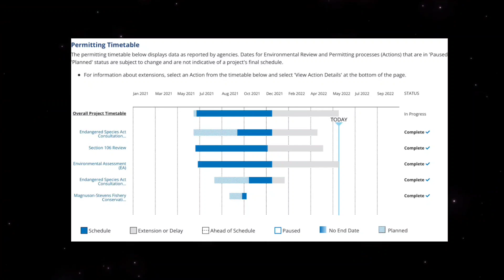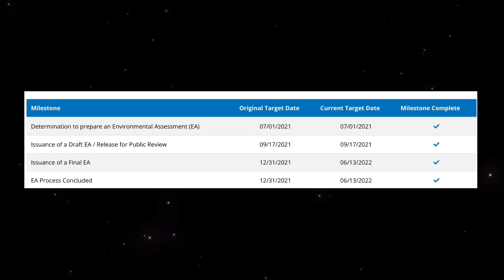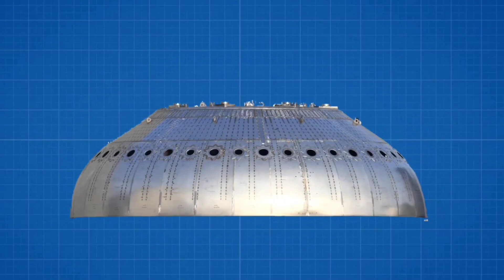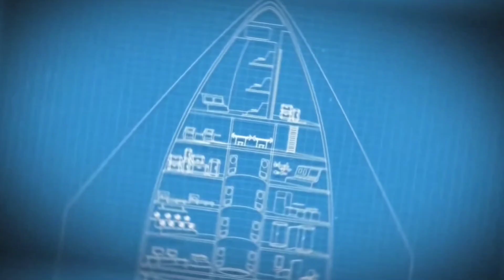IT HAPPENED! SpaceX Starship is FINALLY Going To Orbital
IT HAPPENED! FAA Green Light For Starship Orbital Launch.

SpaceX has secured environmental approval from the FAA and relevant federal, state, and local stakeholders to conduct orbital Starship launches on the South Texas coast.

After a relatively normal 12 months of work and half a dozen poorly communicated delays, the FAA has ultimately issued SpaceX an extremely favorable “Mitigated Finding of No Significant Impact” or Mitigated FONSI for its plans to conduct a very limited number of orbital Starship launches per year out of Boca Chica, Texas.

With the receipt of that final programmatic environmental assessment (PEA), SpaceX has arguably hurdled the most difficult regulatory barrier for Texas orbital Starship launches and secured itself a foundation upon which it should be able to attempt to expand the scope of Starbase’s long-term utility.

The FAA now plans to release the Final PEA on June 13, 2022 to account for ongoing interagency consultations concerning Section 4(f) of the Department of Transportation Act. All other consultations and analysis have been completed at this time.”
Another cause for optimism: after four delays of one or two months, the FAA’s latest delay announcement only pushes the conclusion of the review from May 31st to June 13th. Additionally, the FAA confirmed that only one small component of the entire review remains unfinished. Every other major component has been completed successfully and will likely result in a Finding Of No Significant Impact (FONSI) or Mitigated FONSI that would greenlight the environmental side of conducting orbital Starship launches out of Boca Chica, Texas.